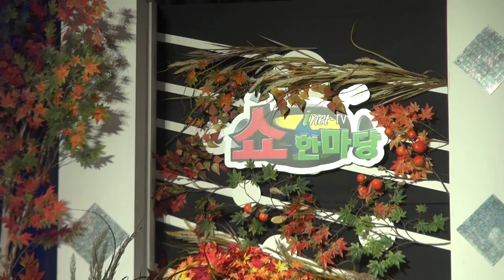진형-오빠가 있다_쇼 한마당-신도림테크노마트11층_영상감독 이상웅-2013.10.29. 00007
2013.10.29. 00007. 가수 진형-오빠가 있다_쇼 한마당-신도림테크노마트11층_영상감독 이상웅_leesw.(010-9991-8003)